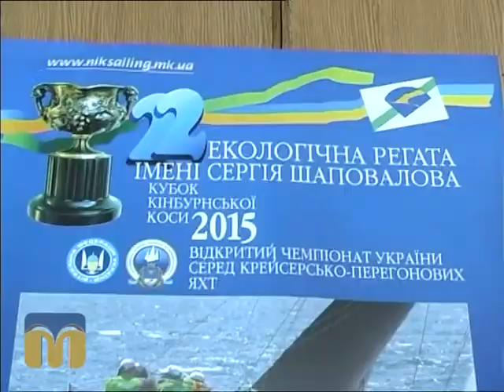ТНМ, екологічна регата імені Сергія Шаповалова "Кубок Кінбурнської коси"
Автор - Елизавета Сікварова.